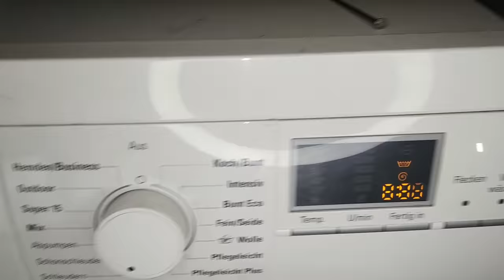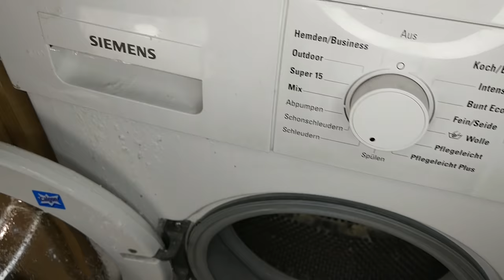Experiment - Persil out of Limit - in a Washing Machine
Persil to the MAX.